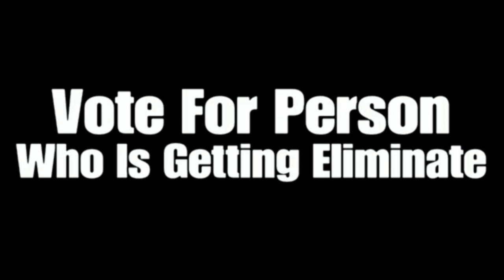256 Characters Elimination #244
Voting Ends On December 8th 11:00 PM